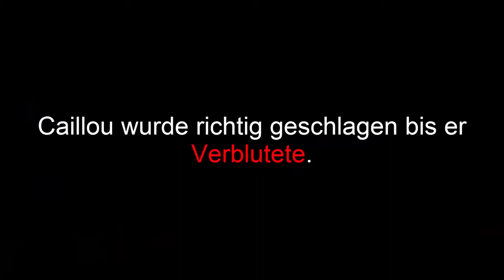Caillou nervt seinen Vater (verasche) [Deutsch] [HD]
Der armer Vater, Caillou ärgert ihn, deswegen wird er geschlagen.:D
Schaut auf meinem Kanal vorbei.

Kanal:
1:
2: